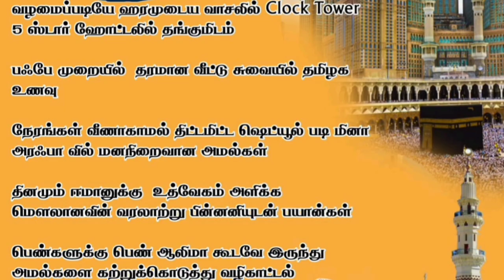BBC குஜராத் ஆவணம் -2K kidsகளே உங்களுக்குத்தான். 2023